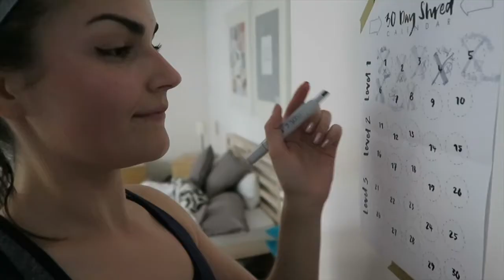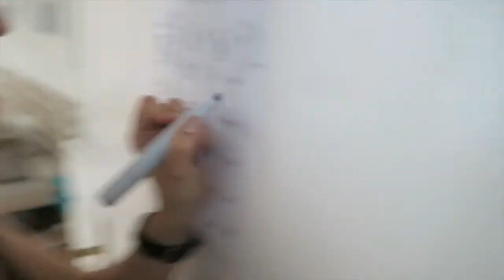(2) 30 DAYS SHRED CHALLENGE LEVEL 1 GESCHAFFT | Lea Velours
Meine 30 Day Shred Challenge Teil 2! Jillian Michaels Shred, ich mache den Selbstversuch. Tag 5-10 Training Ernährung und viel Schweiß.

Bei den Gerichten koche ich immer wonach mir ist und auch mit dem was ich gerade da habe. Die Inspiration für "was soll es eigentlich geben?" war mir bei diesem Plan wichtiger. :)

Vielen Dank fürs zuschauen, ich hoffe ich konnte weiterhelfen!
xo Lea